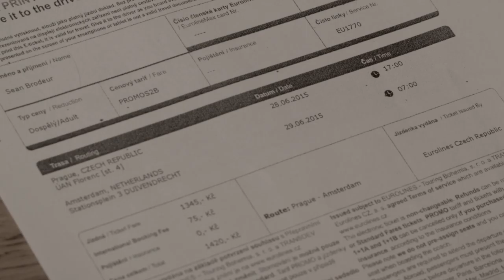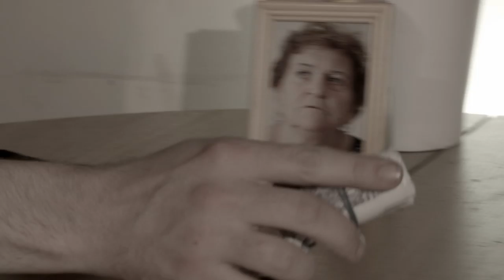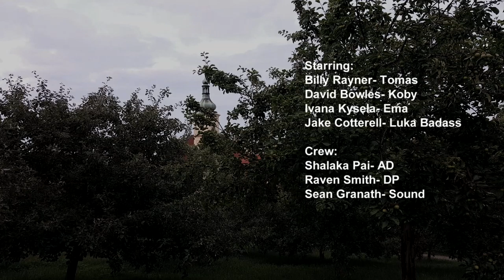The Dealers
Short Film by Sean Brodeur